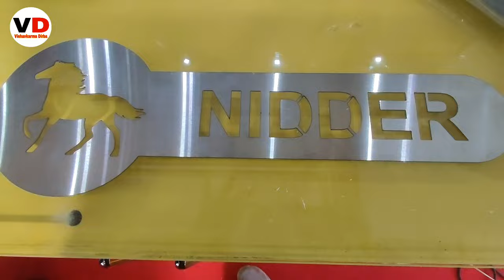NIDDER Rotavator Full Details with Prices